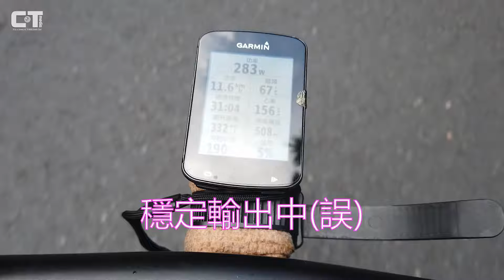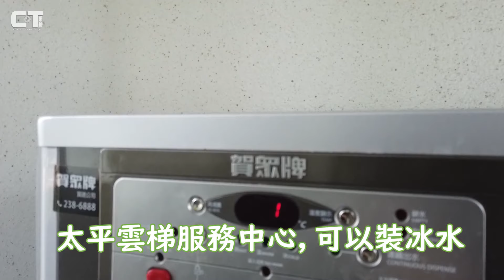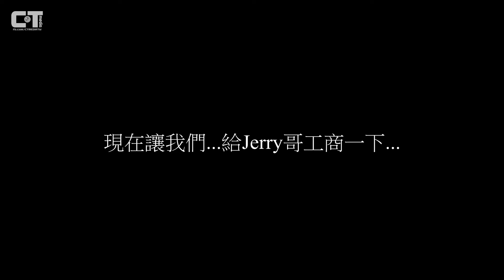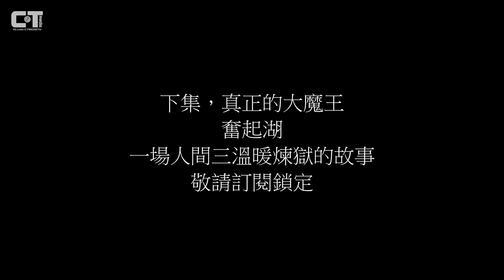梅山36彎 奮起湖 公路車 之旅 2400m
感謝ApolloRide社團開團，並能下中壢交流道接我們
只要一千元就能騎到梅山36彎和奮起湖+晚餐，真的是很划算
雖然三年前也有參加一次，不過今年來發現有多非常多的設施
也更加便利車友們騎乘上的補給
本集分上下兩集，上集介紹梅山36彎，下集介紹太平到奮起湖的騎乘

器材: DJI OSMO POCKET
DJI Mavic Pro
Sony AcitonCam x3000
SONY AX40
SONY a99II